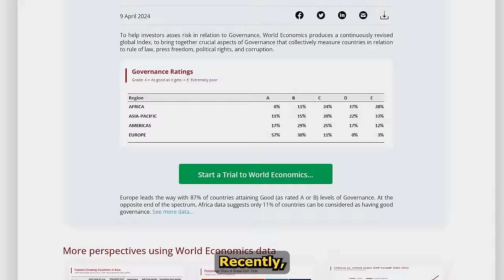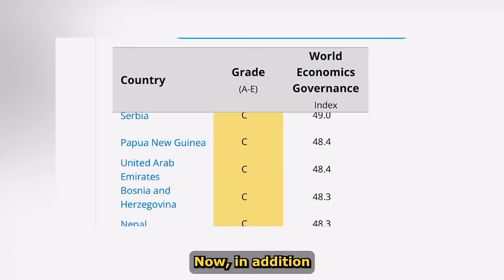Burkina Faso Has Been Ranked As One Of The 10 Best-Governed African Countries.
Good governance has always been linked to the development status of a country and everybody knows that this is one quality that is sorely missing in the African continent. Recently, the list of African countries with the worst governance in 2024 was released by World Economics, and surprisingly not one of the military-led governments was on that list. I mean, with how the military governments of Niger, Mali, and Burkina Faso have been condemned in recent times as if they carry the worst plague on the planet, I would have thought that they would be on that list. However, it's the seemingly democratic and civilian countries such as Nigeria, Chad, the DRC, and CAR, that are on the list.

The World Economics Governance Index is a measure of a country’s governance that uses four criteria including political repression, human rights abuses, economic mismanagement, and conflict. This means that governance, corruption perception, rule of law, press freedom, and political rights are all considered equally important factors in determining the overall governance score for a country. The Index ranges from 0-100 with higher values indicating better conditions. Now, in addition to releasing the list of African countries with the worst governance in 2024, World Economics also released the top ten African countries with the best governance in 2024, and guess what? Burkina Faso, a military-led government was on that list with a score of 51.8. This is great news considering the fact that military governments are considered the worst in the world. And, it also points to the fact that Burkina Faso is on that list because of the leadership of one man, Captain Ibrahim Traore.